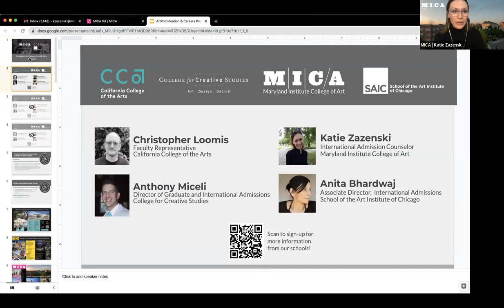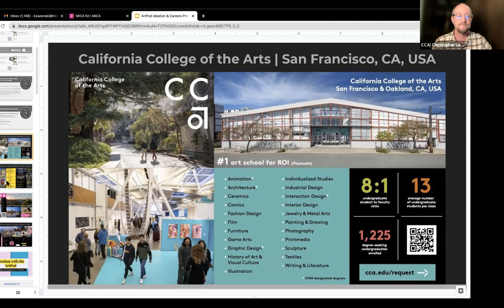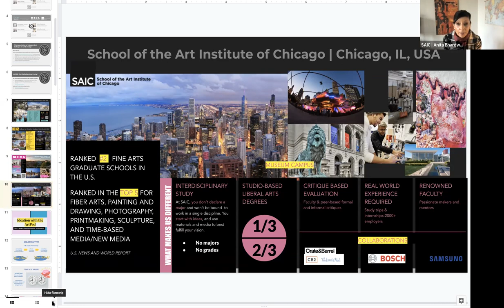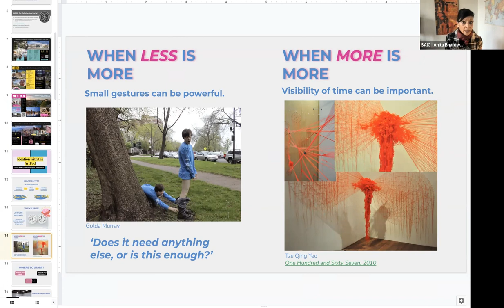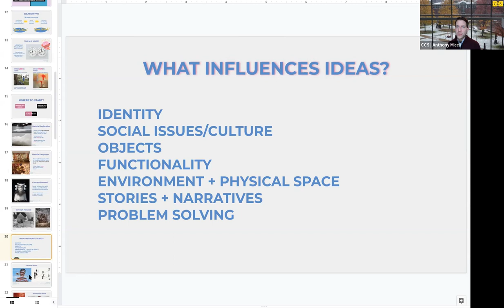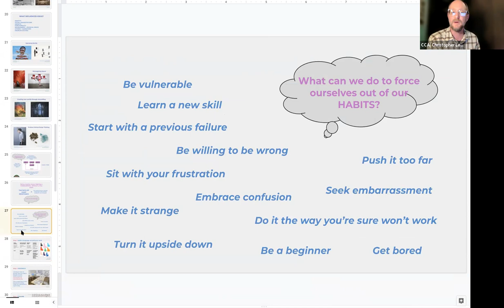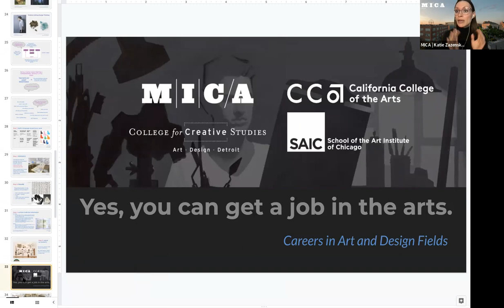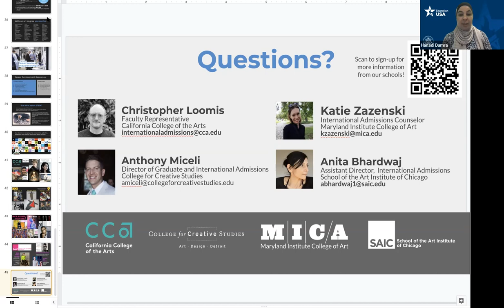Ideation: From Ideas to Solutions and Careers in the Arts